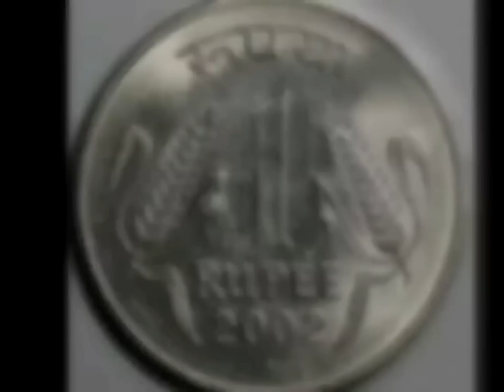8 दिसम्बर "मार्गशीर्ष पूर्णिमा" तुलसी के नीचे बांध देना ये 1 चीज रातों रात मालामाल हो जाओगे Purnima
8. दिसम्बर "मार्गशीर्ष पूर्णिमा" तुलसी के नीचे बांध देना ये 1 चीज रातों रात मालामाल हो जाओगे Purnima
Margashirsha Purnima 2022: सनातन धर्म में पूर्णिमा के दिन को बड़ा ही महत्वपूर्ण माना जाता है. मार्गशीर्ष का माह भगवान श्रीकृष्ण को समर्पित किया जाता है. इस बार मार्गशीर्ष पूर्णिमा 07 दिसंबर 2022 यानी बुधवार को मनाई जाएगी. पौराणिक मान्याताओं के अनुसार मार्गशीर्ष माह से ही सतयुग काल आरंभ हुआ था. मान्यता है कि इस दिन किया गया है स्नान, दान, और तप (तपस्या) बेहद ही लाभकारी सिद्ध होते हैं.

मार्गशीर्ष पूर्णिमा का महत्व (Margashirsha Purnima 2022 Importance)

पौराणिक मान्यता के अनुसार मार्गशीर्ष पूर्णिमा पर व्रत और पूजा से भगवान विष्णु की विशेष कृपा मिलती है. इस दिन तुलसी की जड़ की मिट्टी से पवित्र नदी, सरोवर या कुंड में स्नान करना चाहिए. कहते हैं कि इस दिन किए जाने वाले दान का फल अन्य पूर्णिमा की तुलना में 32 गुना अधिक मिलता है इसलिए इसे बत्तीसी पूर्णिमा भी कहा जाता है. मार्गशीर्ष पूर्णिमा के अवसर पर भगवान सत्यनारायण की पूजा और कथा करने की मान्यता है.

मार्गशीर्ष पूर्णिमा का शुभ मुहूर्त (Margashirsha Purnima 2022 Shubh Muhurat)

उदयातिथि के अनुसार मार्गशीर्ष पूर्णिमा का व्रत इस बार 07 दिसंबर को ही रखा जाएगा. मार्गशीर्ष पूर्णिमा की शुरुआत 07 दिसंबर को सुबह 08 बजकर 01 मिनट पर होगी और इसका समापन 08 दिसंबर को सुबह 09 बजकर 37 मिनट पर होगा.

मार्गशीर्ष पूर्णिमा का पूजन विधि (Margashirsha Purnima 2022 Pujan Vidhi)

इस दिन जल्दी उठ कर स्नान करें और घर साफ करें. इस दिन अपने घर के मुख्य द्वार पर बंदरवार लगाएं और घर के सामने रंगोली बनाएं. पूजा वाली जगह पर गंगाजल छिडकें और मुमकिन हो तो गाय का गोबर लगाएं. तुलसी में जल चढ़ाएं. गंगाजल और कच्चा दूध मिलाकर भगवान विष्णु, भगवान गणेश, और मां लक्ष्मी को चढ़ाएं. इसके बाद अबीर, गुलाल, चंदन, अक्षत, फूल, मौली, तुलसी की पत्तियां भगवान को अर्पित करें. सत्यनारायण की कथा पढ़ें और पूजा में शामिल सभी बड़े लोगों से आशीर्वाद लें और सबको प्रसाद दें.

मार्गशीर्ष पूर्णिमा के दिन भूलकर न करें ये गलतियां (Margashirsha Purnima)

1. इस दिन सुबह जल्दी उठें और सूर्योदय से पहले स्नान कर लें.
2. किसी पवित्र स्थल पर जाकर स्नान करें.
3. इस दिन का उपवास बेहद ही श्रद्धा, साफ़ सफाई और निष्ठा के साथ किया जाना चाहिए. साथ ही व्रत फलदाई हो इसके लिए इस बात को सुनिश्चित करें कि
4. इस दिन दान पुण्य अवश्य करें.
5. प्याज, लहसुन, मांस, मछली, शराब आदि जैसे खाद्य पदार्थों से दूर रहें.
6. उपवास कर रहे हैं तो दोपहर में भूल से न सोएं.
7. पूजा के दौरान भगवान को चूरमा अर्पित करें.
8. किसी योग्य ब्राह्मण को भोजन और जरूरी वस्तु दान करें.